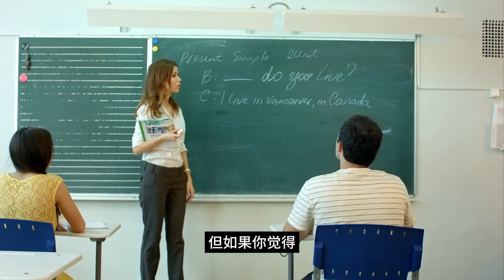移民加拿大去读研究生还是去读双学历？在EE打分中双学历又有哪些优势？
你们说双学历对于您的帮助很大，到底有多大？到底能加到多少分？这个我也跟大家说一说。

那双学历对于绝大部分本科毕业生，那是工作满一年，是有机会能加到最高32分的。因为你多累计一年的加拿大工作经验，有的时候分数也不一定能比32分要多。所以理论上，你读双学历的某种意义上，是甚至能帮你节省至少工作一年才能有的分数。

那32分怎么到来？首先是刚才我们说到，如果你有三年或三年以上的文凭的话，你的移民的基础分是120分。那如果你在加拿大有两个学历呢，你的分数是128分。那这个是加了8分。那很多人说不就8分嘛，不是的。我们一直说EE的打分系统叫做CRS，它是一个交叉打分系统。那如果你的单科英语水平超过6分，并且你有加拿大一年的工作经验，那通过你有双学历就读，你的交叉打分就会从26分涨到50分。只要未来你在加拿大累计一年工作经验，你单科雅思成绩能达到6，你就读双学历就是妥妥的能加到32分。

那很多人说了，你能不能给我讲讲双学历的加分，和如果我在别的国家去读研究生，或者说我在外省读研究生的分数会差多少？其实如果是学历指标来看，研究生的分数是135分。那我们拿135分减去128分，其实如果你读双学历，就学历这个单科的指标，你跟研究生只差了7分。

那如果是这种情况下，我如果已经是研究生学历了，那双学历就没有用了吗？其实也不是的。在我们真正的工作过程中，双学历的加分也帮助了非常多安省研究生省提名的同学出线。为什么这么讲？因为我们都知道，研究生省提名其中有一个打分项，你在加拿大有几个学历。有不少我们可能是国内读本科的朋友来加拿大读研究生，那么他只有一个研究生的学历。尤其是如果是在downtown，这个地域打分不占优势的学校，或者是专业不占优势的朋友，有的时候多一个学历，加5分就是非常非常关键。所以针对于国内读本科，然后我们在安省读研究生，但只有一个研究生学历的朋友，读双学历也能够帮你在省提名阶段能够加上5分，也是非常大的帮助。

所以我总结一下，那双学历可能适合的人群有哪些哈？如果你已经毕业了，已经持了工签了，你尽快的就读双学历，你可以一边全职工作一边兼职读书，那是非常好能够弯道超车的方法。那第二类人群，很多的本科未毕业的学生，你尽快的读双学历，等你毕业的时候，你就有一个双学历在手，一定是抢占先机的。那当然我也建议可能国内读的本科，加拿大有一个研究生学历，但是省提名打分不占优势的朋友，双学历也是很适合大家的。那再有呢，就是你的工签都已经快过期了，你的分数还不够，但还想留在加拿大再搏一搏的朋友，那么就读双学历，也可以帮助大家申请学签留在这里。那等双学历毕业，你的分数很有可能通过加分，也是能够实现弯道超车。

双学历在规划上面是很有讲究的，为什么这么说？因为我们知道，针对于EE的打分来说，如果你在全职读书期间的工作经验，是不能够算作移民的。所以针对于很多的持毕业工签的学生，如果像我真的碰到过，他没有经过一些专业的规划和咨询，那他认为自己移民分数不够，所以他又全职的去读了一个双学历，但在那个时刻已经持工签，真的是非常的可惜的。因为今天呢，我们推荐的一些很不错的专业，包括我们的一些很好的资源，那你不光能累积你的工作经验，实现EE的分数，同时你还可以同步兼职读书。那么合理规划的话，可以在你工作还没有满一年之前，就加到双学历的分数。

我觉得还有非常重要的一点，就

是很多人语言上面还是有一定的劣势。我们经常说大家一定考到8777，这是一个很不错的分数。为什么这么说？因为通过我们的打分系统来看，8777和7777只是listening差1分，但你整体的分数能差到20分。这就是为什么我们建议学生，如果有一定的英语基础，要努力的往8777去冲。但如果你觉得，短期内考到8777有难度的学生，一定要尽可能开始就读双学历，因为他通过交叉打分，能够让你一年加到32分。全职工作兼职读书是我针对现在所有持毕业工签的学生，一个非常好的一个规划。

微信： S2Customercare